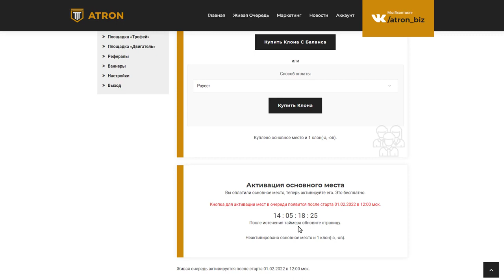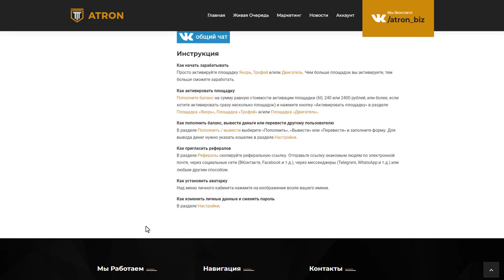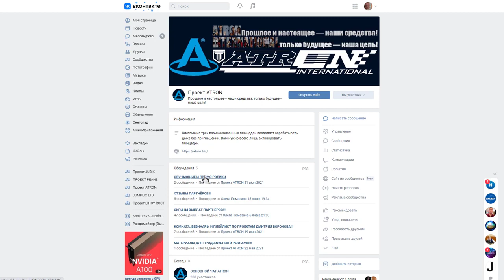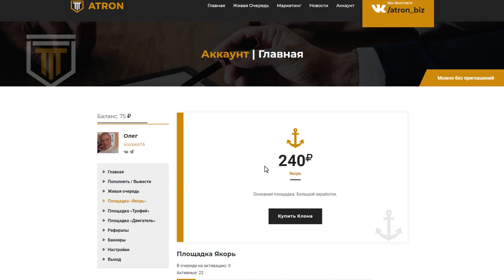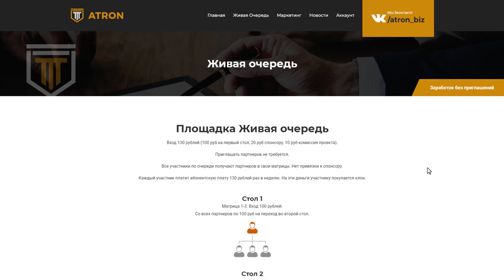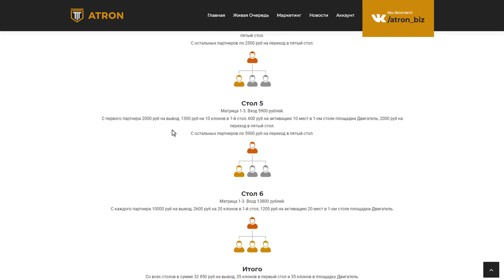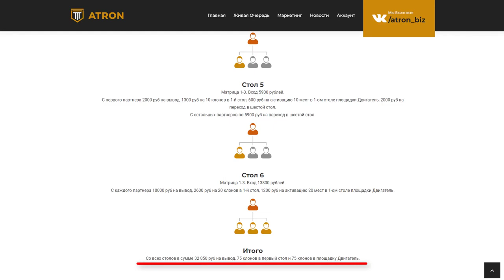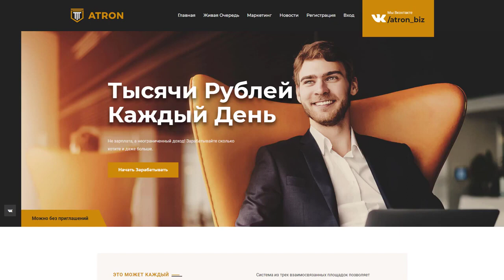Проект Atron Предстарт Живая очередь Активация по кнопке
Такое нельзя пропустить.Всего 6 столов по 3 места в каждом
которые можно быстро закрыть и заработать 32 850 вложив
всего 130 рублей.Активация будет по кнопке так что все мы
здесь на равных правах.Старт состоится 1 февраля в 12:00 по Мск.
Не упусти свой шанс!
Материальная помощь
 Буду благодарна за любую помощь
payeer P34908762
Сбер банк
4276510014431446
КОШЕЛЁК payeer.